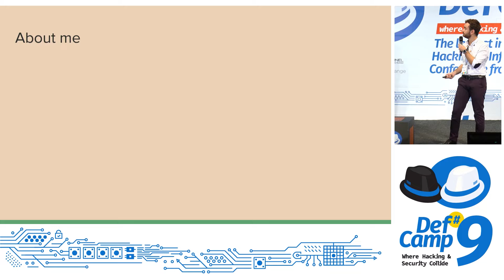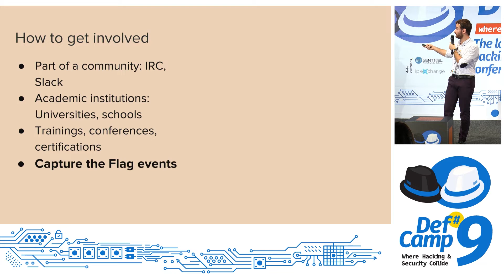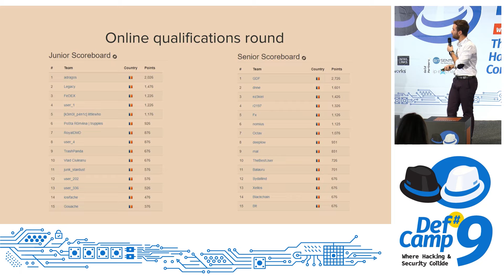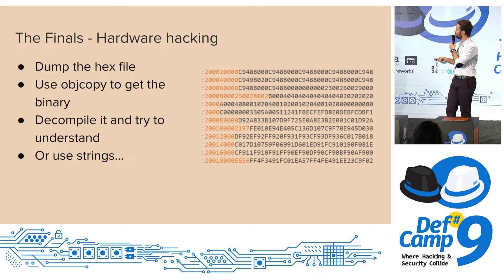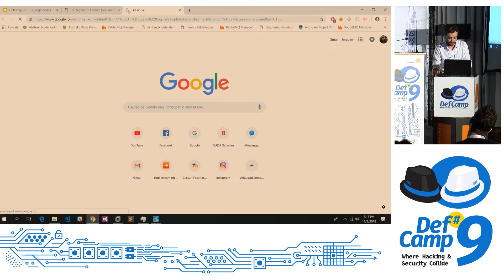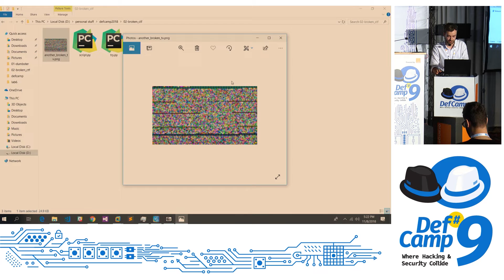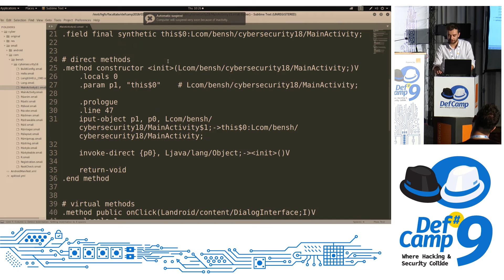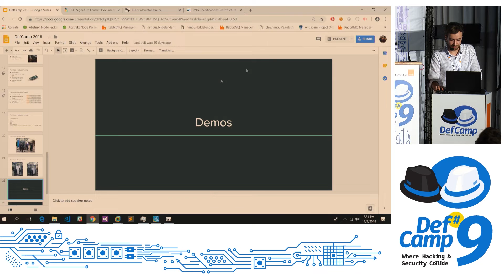Hacking at the ECSC at DefCamp 2018